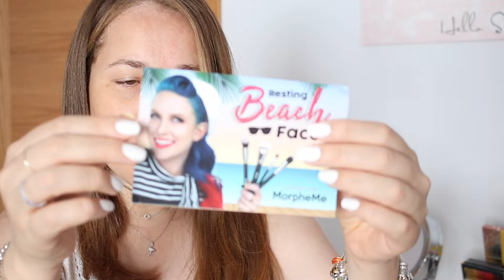Morphe Brushes Julio 2018 | Nina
Hoy les muestro cuales son las brochas que nos trae Morphe este mes de Julio.

Hoy vamos aprender sobre: nkbeauty, nk, beauty,nina, nka, Morphe brushes, morphe, brochas de maquillaje, makeup brushes, julio brushes july brushes,, nkabeauty,,Beauty,Maquillaje,beauty,bblogger,vlogger,youtuber,youtube,beautyblogger,beautyvloggerproductos nuevos, products, best,of,skincare,2018,haircare,favorites,drugstore,high end,luxury,must have,dry skin,anti aging,beauty,guru

Grabo:
Camara Canon 80D
Edito: